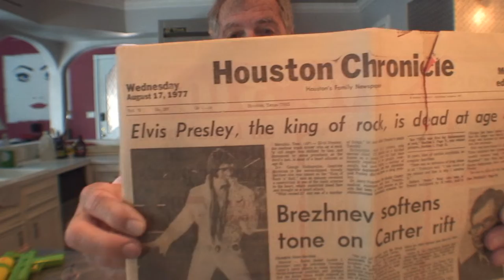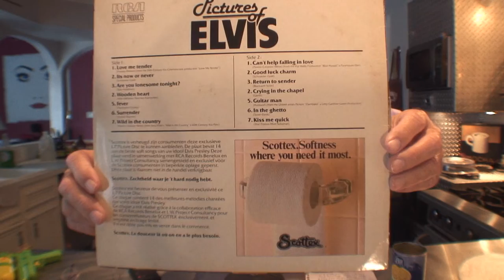Not The News episode15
Mary Lou Retton daughter in gymnastics.
Elvis you get to see the news in1977
Nancy Pelosi travel to Tawain with an aircraft carrier.